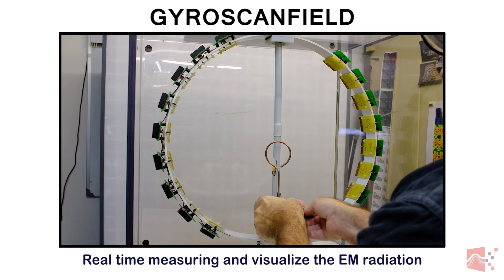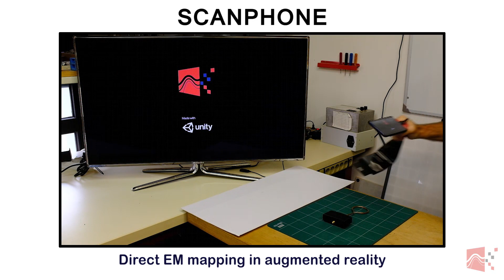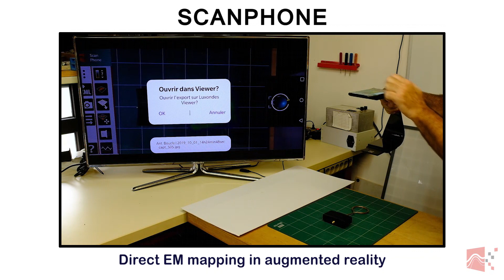Luxondes: Visualization and measurement system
Visualization of the radiation of a loop antenna with the various luxonde systems